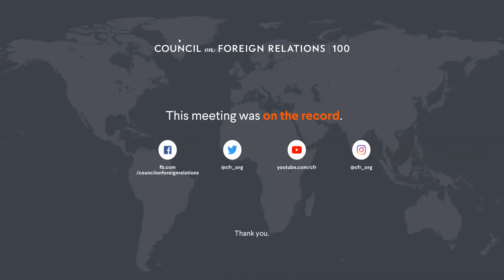CFR 4/6 Religion and Foreign Policy Webinar: COVID-19 Vaccines and the Faith Community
Gabriel Salguero, president of the National Latino Evangelical Coalition, and Moshe Hauer, executive vice president of the Orthodox Union, discuss the role faith communities play in the COVID-19 vaccine distribution process.